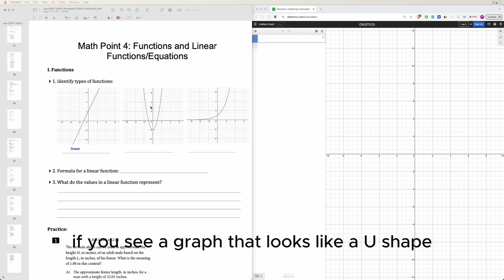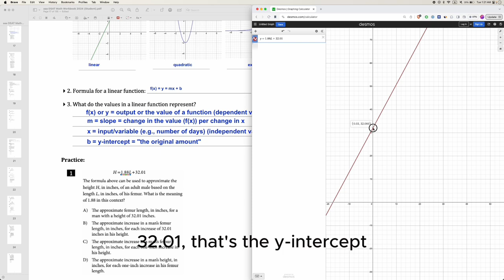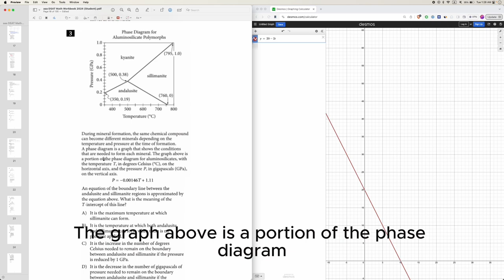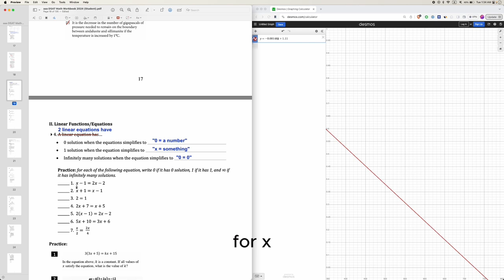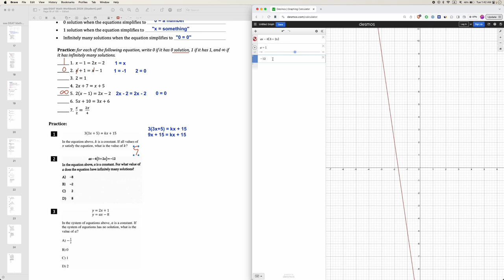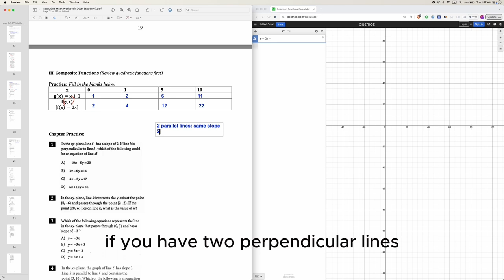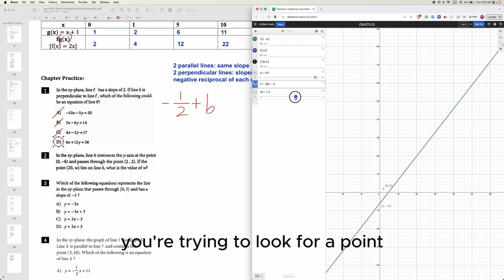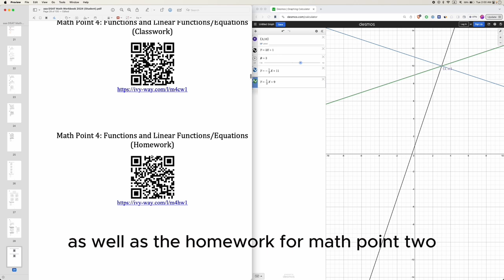Math Point 4 Lesson: Functions and Linear Functions/Equations